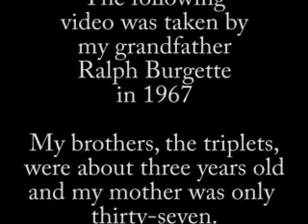Triplets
My mom (Jeanne Burgett Bott) playing with her triplet sons (my brothers) in 1967.